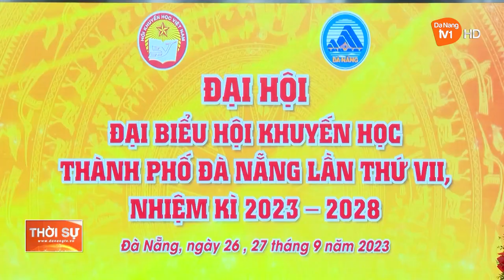ĐÀ NẴNG VẬN ĐỘNG QUỸ KHUYẾN HỌC, KHUYẾN TÀI HƠN 185 TỶ ĐỒNG